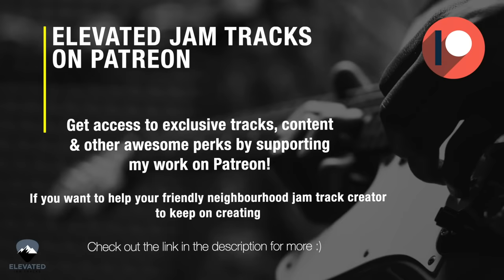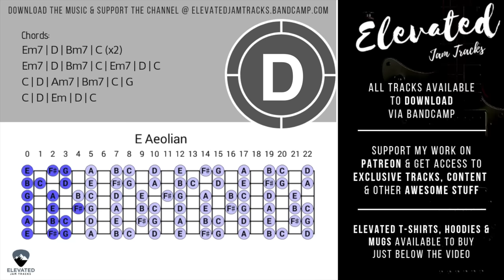Soulful Chill Groove Guitar Backing Track Jam in E Minor